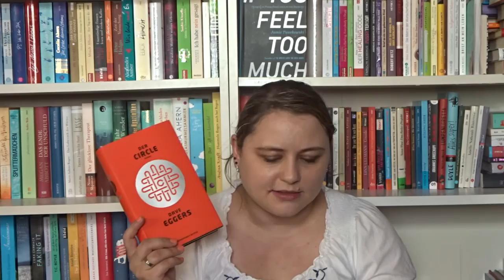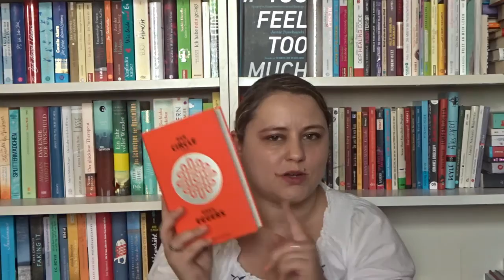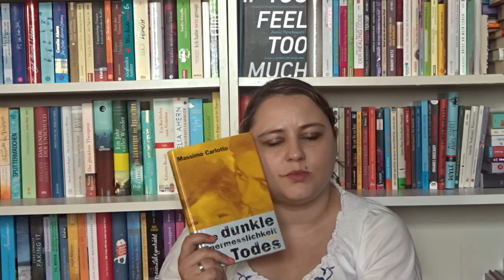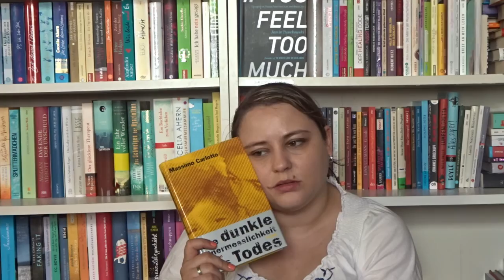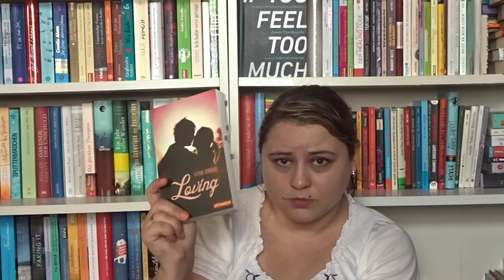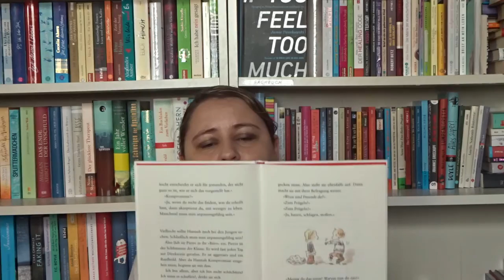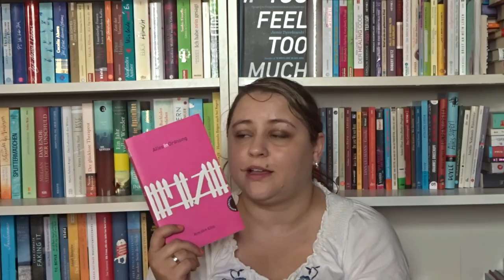Highlights 1. Halbjahr 2016 / eine andere Art Lesemonat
Hey, da ich meinen Kanal erst im August gestartet habe, habt ihr viele meiner Highlights in diesem Jahr verpasst.
Diese möchte ich euch nicht vorenthalten und fasse sie in diesem Video einfach mal zusammen.
(Sorry, im Juni sind es nur drei und nicht wie erwähnt vier Stück)

Erwähnte Bücher:

"Der Circle" - Dave Eggers
"Die dunkle Unermesslichkeit des Todes" - Massimo Carlotto
"Loving" - Katrin Bongard
"Damaged" - Piper Marou
"Freundin gesuchr" - Susie Morgenstern
"Allein unter Schildkröten" - Martin Kaldhol
"Kosmetik des Bösen" - Amelie Nothomb
"Eleonor & Park" - Rainbow Rowell
"AllesInOrdnung" - Ann Dee Ellis
"Mut zur Lücke, liebe Eltern" - Silia Wiebe